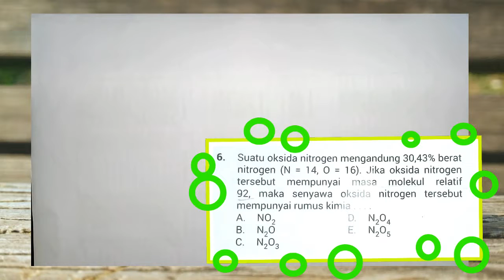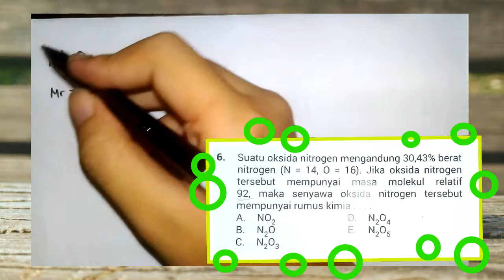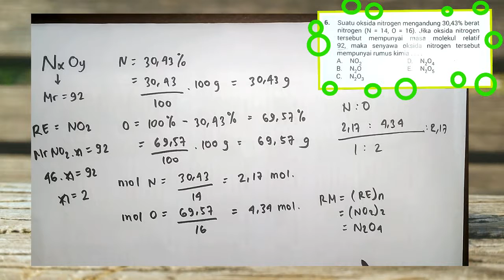Penentuan Rumus Molekul